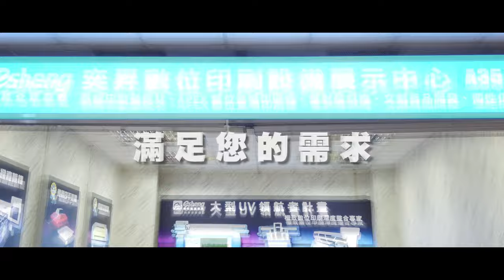奕昇設備展示中心光華店正式開幕|奕昇有限公司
前往 Google 查看「奕昇APEX-數位印刷設備展示中心」！